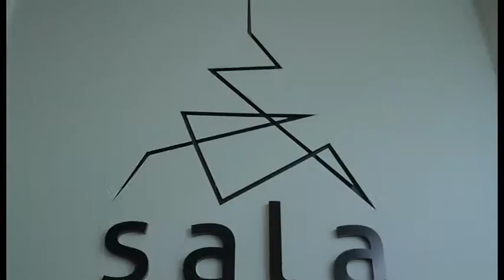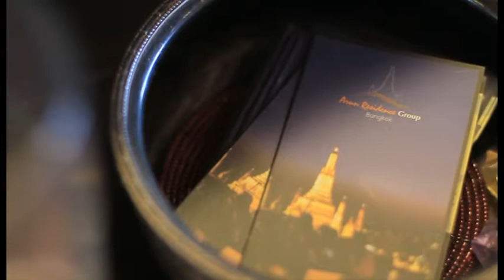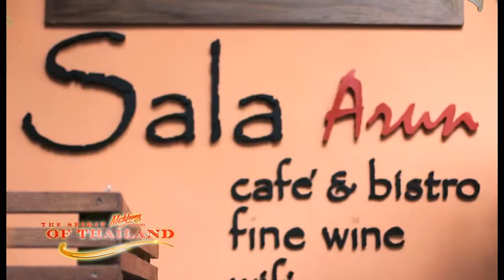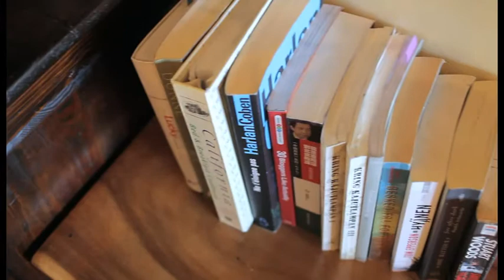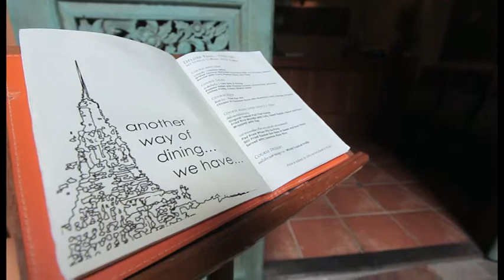The Spirit of Thailand Ep.82 B1